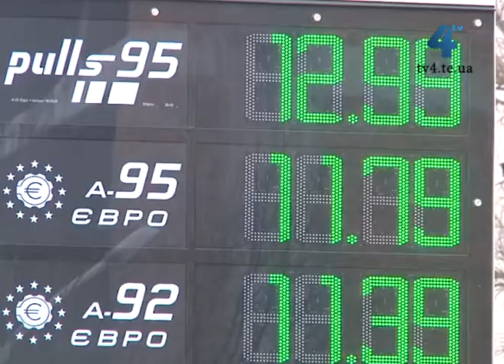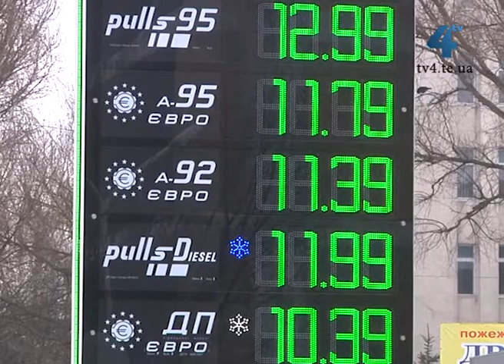Слідом за доларом в Україні почало дорожчати пальне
Слідом за доларом в Україні почало дорожчати пальне. З кінця минулого тижня бензин додав у ціні в середньому 10-20 копійок за літр. Так ринок відреагував на скачок валютного курсу і проблеми з імпортом, кажуть експерти. Трейдери також пояснюють зростання цін подорожчанням долара, оскільки в імпортерів всі контракти укладені у валюті. На Тернопільщині пальне також здорожчало, експерти припускають, що його ціна буде зростати і далі.